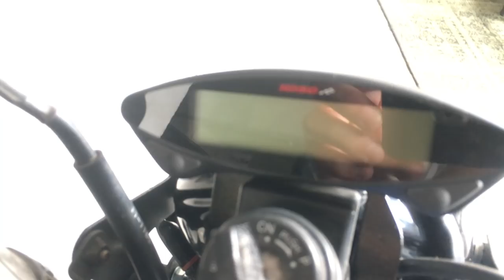KAWASAKI GPZ 1100 CRSS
Proyecto en proceso de customización Kawasaki GPZ 1100 en Cafe Racer SSpirit